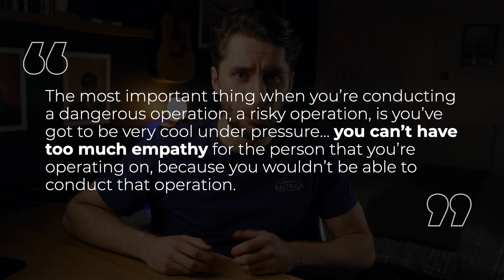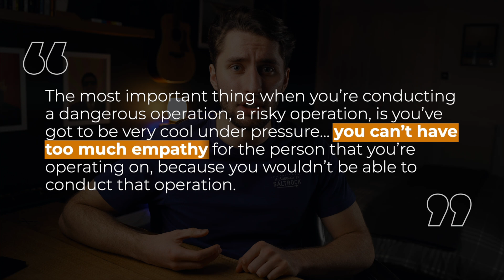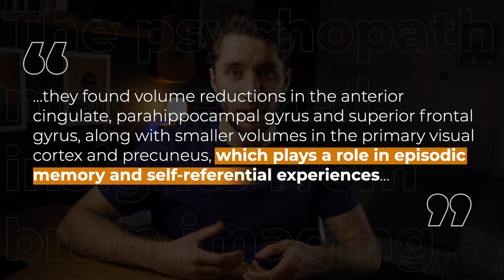What’s really happening in the brain of a psychopath?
Curious about what's really happening in the brain of a psychopath? Watch this video to learn more about the science behind the psychopathic brain.

I'm Jack, I work as a Doctor in the UK and I'm passionate about health education. In particular, how we can use science to drive us to live healthier and happier lives. I aim to do that in a relaxed, fun way without medical jargon.

🧱 OUTLINE
0:00 – Introduction
0:51 – What is psychopathy?
2:05 – Psychopath but not murderer?
3:02 – Empathy in the brain
4:36 – The grandiose brain
5:28 – Here's the issue
5:54 – Am I a psychopath?